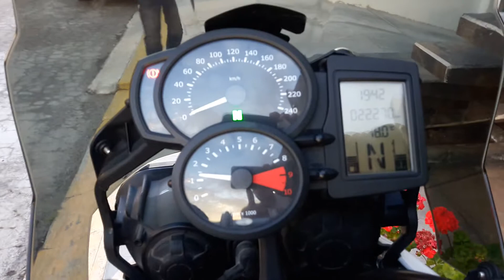BMW F800GS - 30 Aniversario Modelo 2011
EN VENTA
30 Aniversario - Modelo 2011
KMS: 22,270 (25 Agosto 2018)
Factura original BMW
Tenencias pagadas 2017
Placas CDMX - Llanta trasera nueva / delantera 3/4 / Defensas SW MOTECH / Cubre puños BMW / Skid plate BMW / Top Case BMW /

Sé muestra en Pachuca Hidalgo.
Precio $136,000 mil pesos